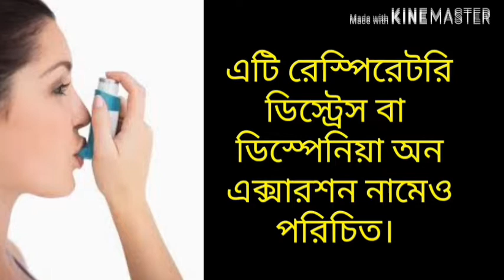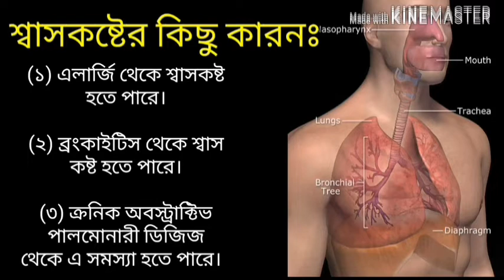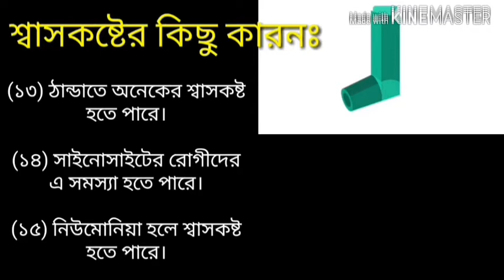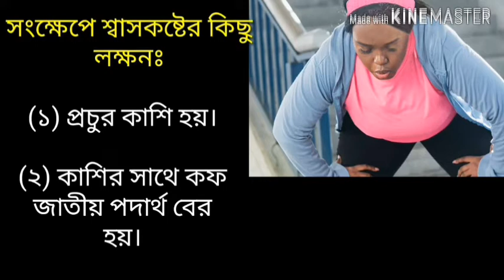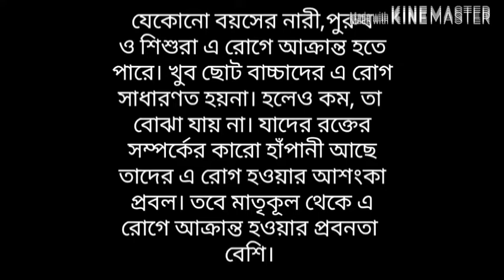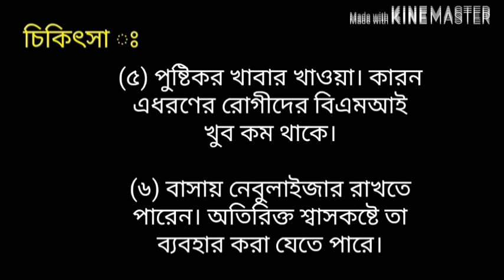হাপানী | শ্বাসকষ্ট বা অ্যাজমার কারন, লক্ষন ও প্রতিকার | রেস্পিরেটরি ডিস্ট্রেস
হাপানী | শ্বাসকষ্ট ও অ্যাজমার কারন, লক্ষন ও প্রতিকার | রেস্পিরেটরি ডিস্ট্রেস

হাপানী বা শ্বাসকষ্ট বা অ্যাজমা একটি মারাত্মক ভয়াবহ সমস্যা, যা এখন প্রায় মানুষের মধ্যেই লক্ষ্য করা যায়।
দূষিত বাতাস, এলার্জিটিক খাবার, ফুলের পরাগরেনু, পারফিউম, ফুলের ঘ্রান ইত্যাদি নানান কারনে এ সমস্যা হতে পারে।
সর্দি কাশি বা নিউমোনিয়া ও ব্রংকাইটিস থেকেও এ সমস্যা হতে পারে। এমনকি ধূমপানের ফলেও এ সমস্যা হয়।
তবে চলুন জেনে নেওয়া যাক এ রোগের কিছু তথ্য।

শ্বাসকষ্ট, অ্যাজমা, হাপানী, এলারজি, ব্রংকাইটিস, নিউমোনিয়া, রেস্পিরেটরি ডিস্ট্রেস, ডিস্পেনিয়া অন এক্সারশন

if u like this video plz